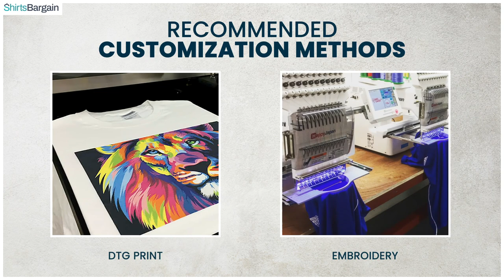Gildan 18000 - Heavy Blend Crewneck Sweatshirt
Ideal for any situation, this unisex heavy blend crewneck sweatshirt is pure comfort. The air-jet spun yarn and quarter-turned fabric helps eliminate creases and pilling, while the mix of cotton and polyester creates a soft and comfortable feel.  Made from polyester and cotton blend, Gildan 18000 will make your design look fresh and beautiful.